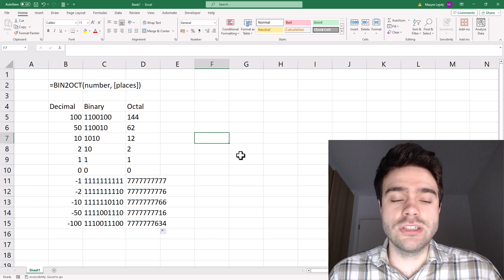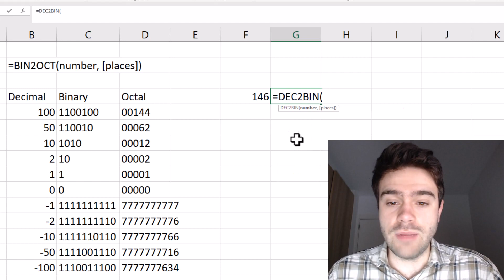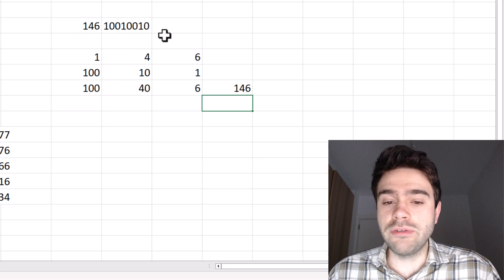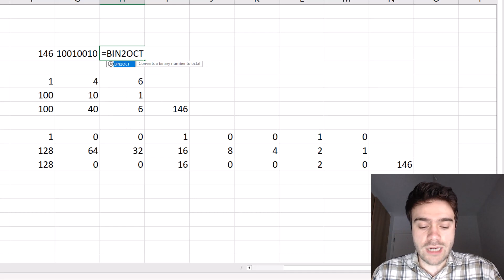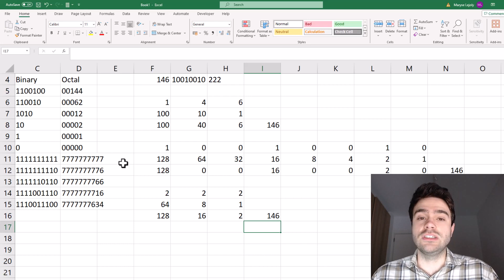Convert Binary Numbers to Octal - Excel BIN2OCT Function